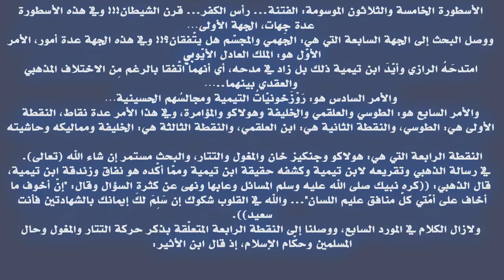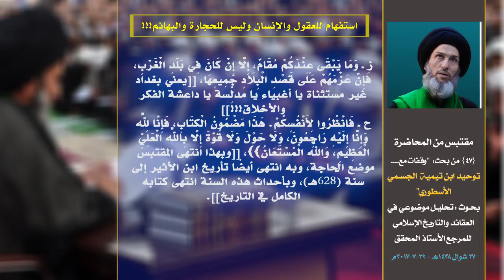استفهام للعقول والإنسان وليس للحجارة والبهائم!!!